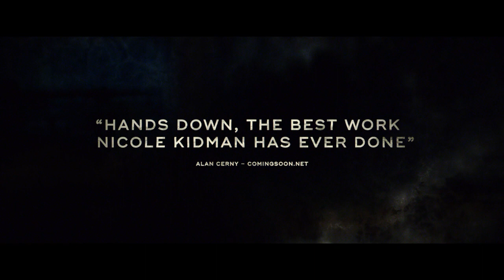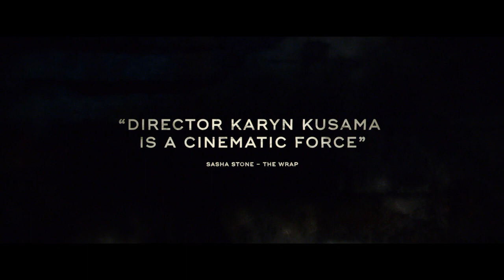DESTROYER (2018) Official Trailer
Director Karyn Kusama’s (The Invitation, Girlfight) Destroyer is a riveting and gritty crime thriller starring Oscar-winner Nicole Kidman (Lion, Big Little Lies, The Hours) in a virtuoso performance as a hardened detective worn down to the nub by the rigors of her job and the aftermath of an undercover FBI sting gone horribly wrong. Haunted by guilt and loss, when an old nemesis, played by Toby Kebbell (War for the Planet of the Apes, A Monster Calls) resurfaces, she becomes hell bent on finding him, seeing it as her one last shot at redemption. The film is produced by Fred Berger (La La Land, Operation Finale) and the tense, pulsating screenplay was written by writer/producers Phil Hay and Matt Manfredi (The Invitation, crazy/beautiful).